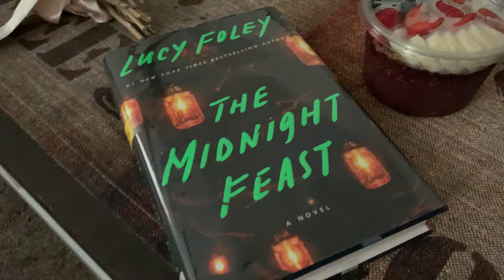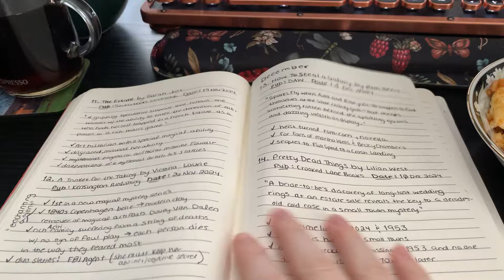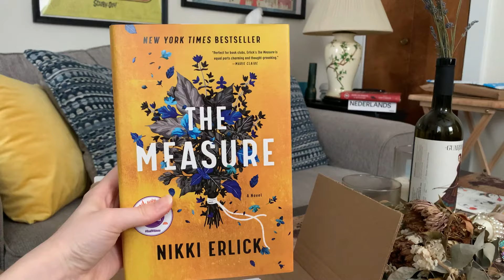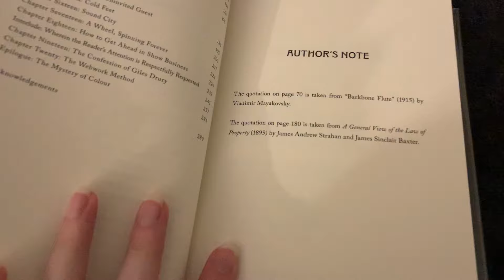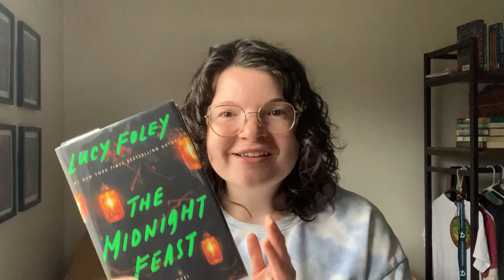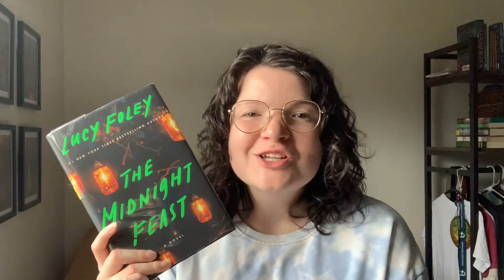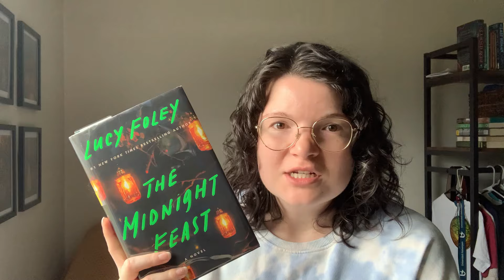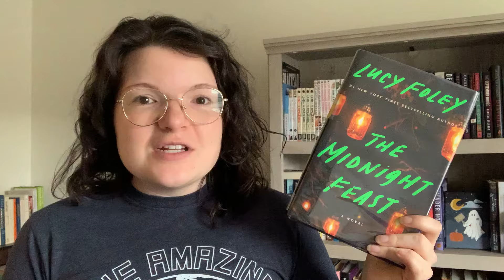Reading 2024 Mystery Thrillers | Weekly Reading Vlog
✨OPEN ME✨ Which mystery thrillers should I try next?

Mentioned: @lottasnook, B & K Book Club (@readswithkelsea @BrittanyLovesReading )

BIG THANK YOU to Megan for gifting me The Measure for my birthday!! ♡

Thanks for spending some time with me!! ♡ Leandra, the TBR zero

✨ 2024 Stats: [last updated: 11 September]
167 TOTAL
13 TBR
85 Library/Libby/Hoopla
14 ARCs/Gifted Copies
21 Pre-Orders/Purchases
4 Book Present
5 Rereads
20 DNFs